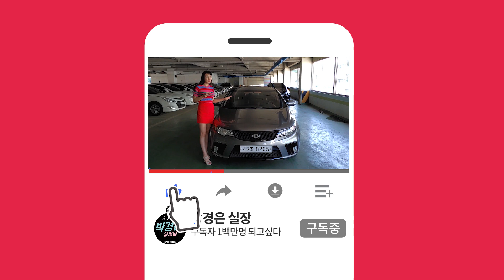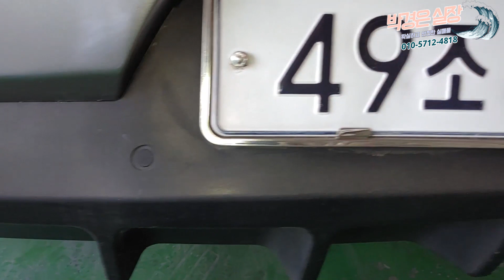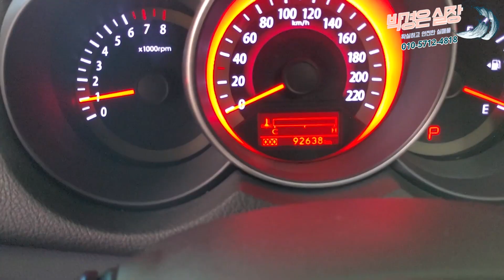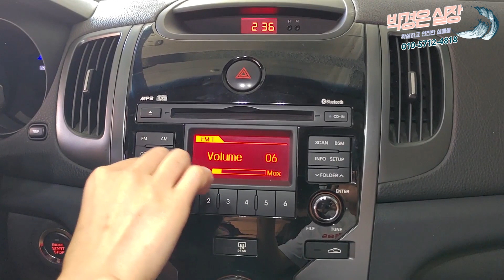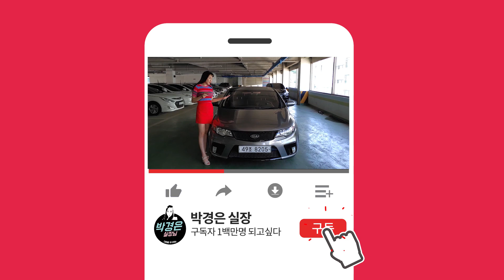(판매완료) 재고떨이 ! 중고차 대폭할인 포르테 쿱 340만원!!!(소중한인연감사합니다)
** 차량정보 **
차종:기아자동차 포르테쿱 1.6고급형
색상:다크그레이
추가옵션:후방센서, 열선시트, 썬루프 등등
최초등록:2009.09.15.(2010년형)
주행거리: 92,600KM
사고유무:무사고
공인연비:12~16KM
용도이력:없음
판매가격:340만원(박경은실장님특가차량)

*24*상담문의 ! 안심구매 ! 여성의 힘 ! 보여드리겠습니다